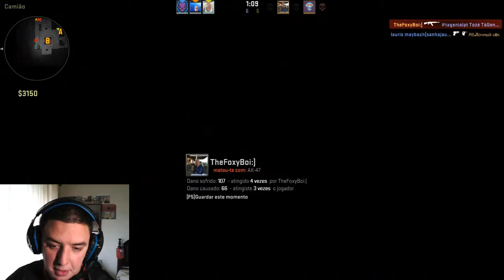CSGO - SELECIONEI VÁRIOS MAPAS E COMO É QUE ME SAÍ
::::::::::::::::::::::::::::::::::::::LÊ A DESCRIÇÃO::::::::::::::::::::::::::::::::::::::

Obrigado a todos vocês que assistiram ao vídeo, se gostaram por favor não se esqueçam de clicar em gosto, partilhar com os vossos amigos nas redes sociais, comentem o que acharam e se não gostaram podem clicar em Não gosto e comentem do que podia estar melhor ou o que eu podia fazer num futuro vídeo.

Sinopse:
 Vejam por voces mesmos.

*ATENÇÃO
Lá porque na LIVE ou na descrição do vídeo esteja escrito Licença Creative Commons (Reutilização permitida), a reutilização desse vídeo ou LIVE ou partes do video ou da LIVE não é permitido a reutilização desses mesmos, excepto aos canais indicados no parágrafo mais abaixo, caso algum(s) do(s) meu(s) vídeo(s) ou LIVE(S) ou partes dos mesmo estejam em outros canais, o(s) dono(s) do(s) canal/canais infrator(es) irão ser penalizados com um processo judicial.